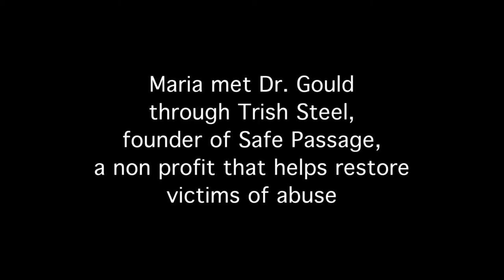The Power Revealed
Maria was married to a law enforcement officer who took out his untreated PTSD at home. For years she kept the full story quiet, but no more. The need to bring awareness to the problems of untreated PTSD within our front line responders is critical. They are trained to physicaly protect themselves but not how to psychologicaly deal with the REAL brain altering  issues of vicarious trauma.